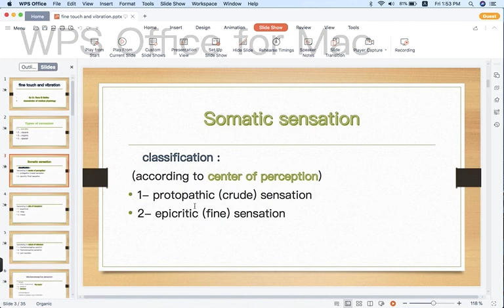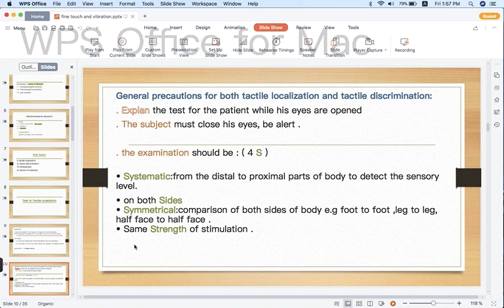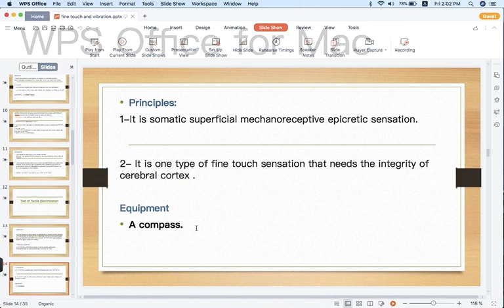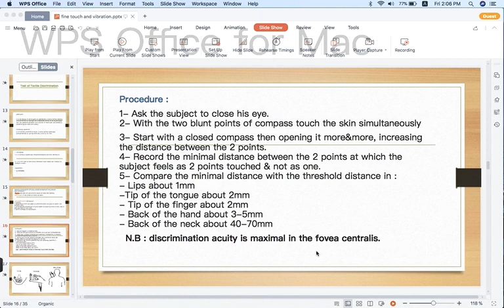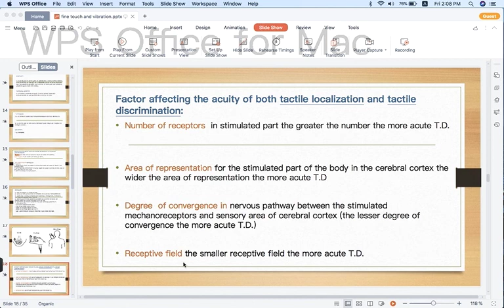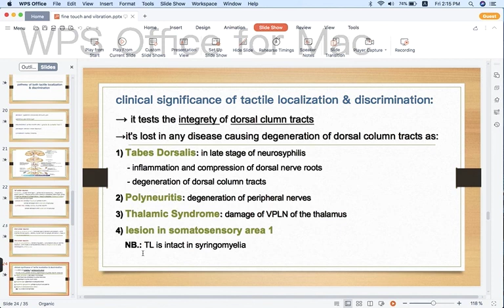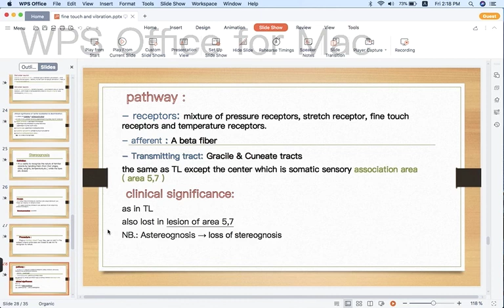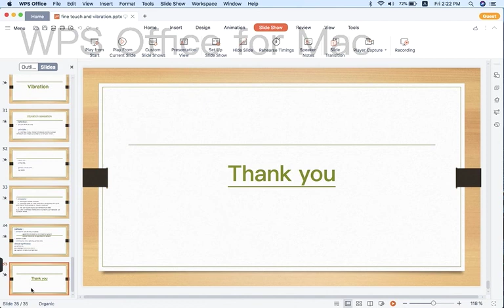Practical physiology: CNS: Fine touch and Vibration